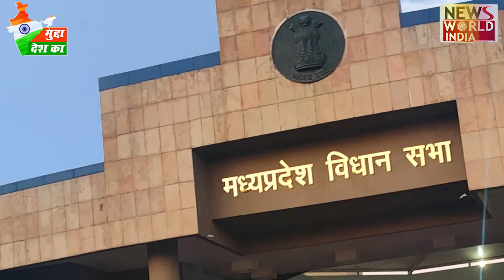पीएम की अपील का क्या होगा असर, या राहुल का मेड-इन-मध्यप्रदेश दिखाएगा कमाल